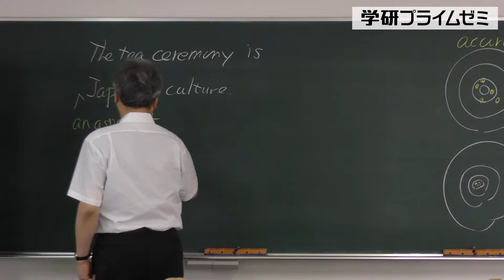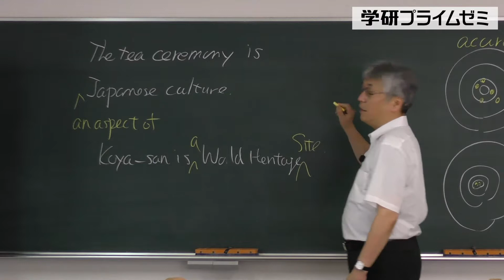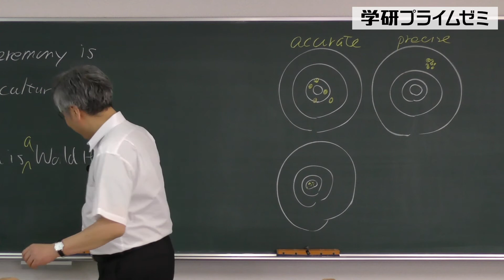東大英語 実戦ユニット1 第5講（3分サンプル動画）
※この動画は学研プライムゼミの映像講座「東大英語」のサンプル動画です。

【講座内容】
東京大学は、おそらく日本で一番「その場しのぎのテクニックが通用しない大学」です。この講座では正しい勉強法を示すとともに、東大の良質な過去問題を用いて、要約・英文理解・英作文・文法・リスニングなどの問題を対処する力、英語で物事を考え、伝える力を身につけます。
【講師】
竹岡 広信先生

★学研プライムゼミは講師がスゴイ！！

学研プライムゼミは、難関大学を目指す受験生のための映像授業です。

■学研プライムゼミとは？

★twitterでも情報発信中！